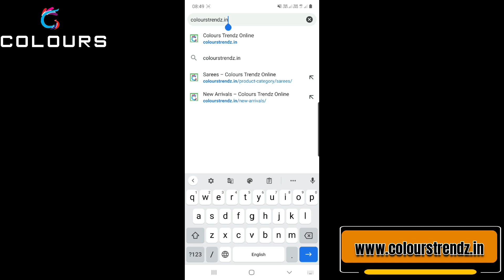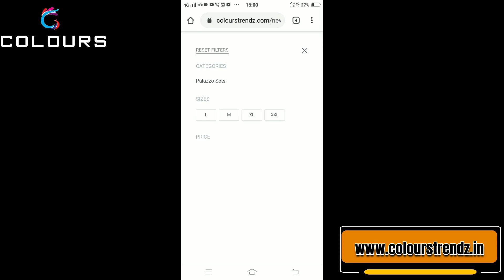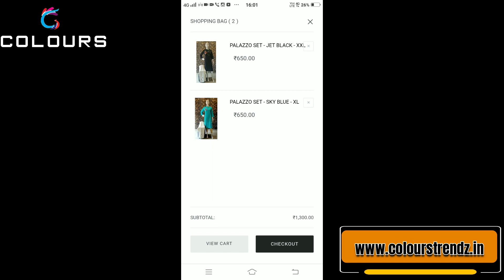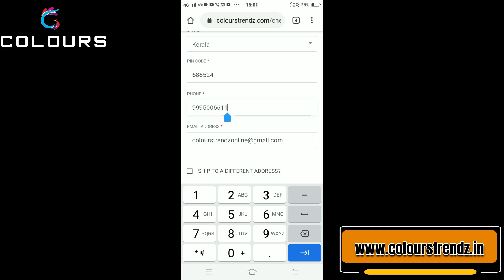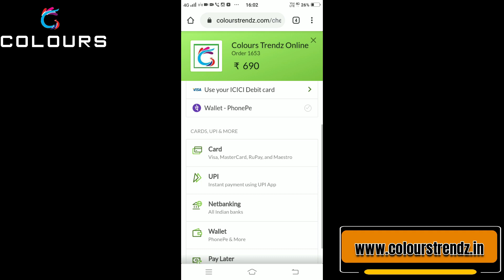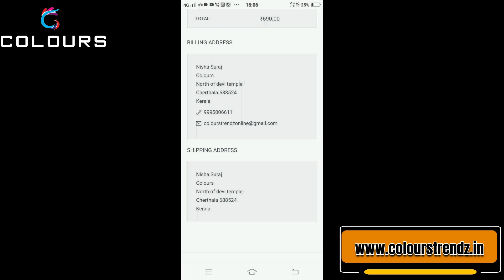Pocket friendly Churidhar Materials 👌👌👌